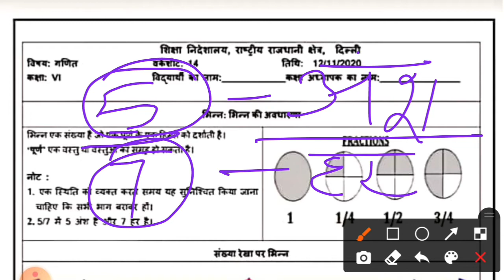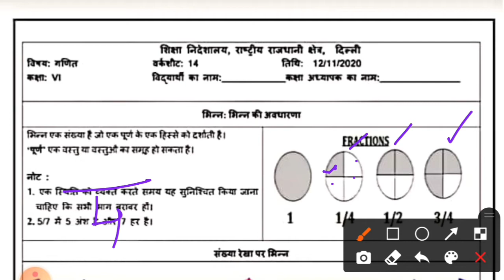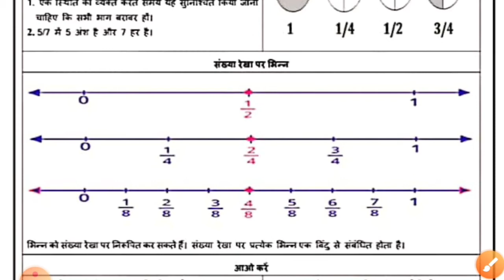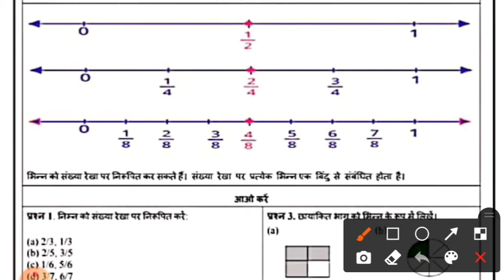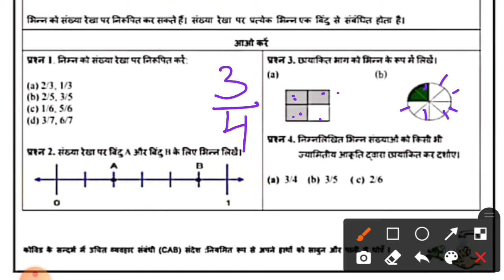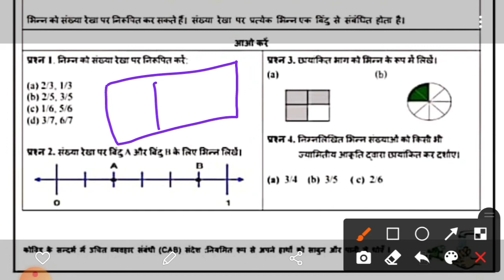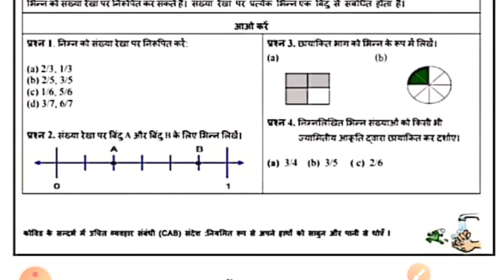Class 6th Worksheet 14 Maths: Hindi Medium; 12 November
class 6th
worksheet number 14
subject maths
hindi medium
date- 12 november